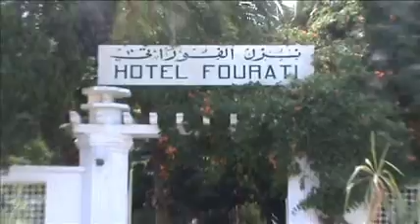Fourati-hotel-cz-1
Tunisia, Hammamet - Fourati-hotel-cz-1